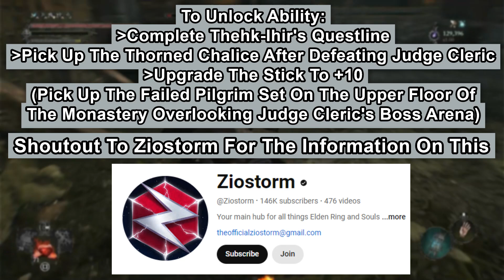The Stick | Lords Of The Fallen PvE Showcase | Quality Build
The Stick. It's not a weapon that's really seen/used, but seems like it can be fun to try out for  challenge. Here are some PvE moments utilizing this weapon along with its special ability in Lords Of The Fallen 2023. (Quality Build)

Shoutout to Ziostorm for the info in unlocking the Secret Ability for this weapon.

0:00 Ardent Penitent #1
0:31 Proselyte #2
1:17 Bringer Of Stillness #3
1:38 Trapper #4
2:03 Raw Mangler #5
2:27 Crimson Rector #6
3:16 Ruiner #7
4:04 Receiver of Sacred Resonance #8
4:56 Mendacious Visage #9
5:45 Build Specs & Equipment
7:08 Special Ability/Scaling
7:50 Extra Secret
8:13 How To Unlock Special Ability
8:35 Umbral Eyes